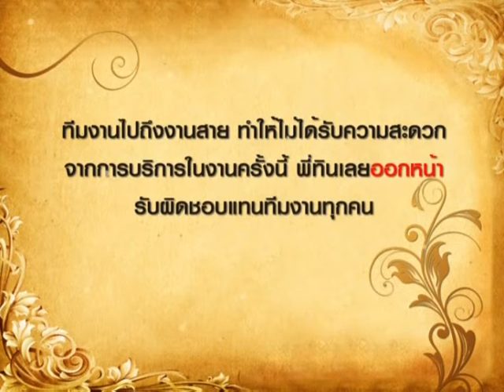พูดจาภาษาไทย / 94 - ออกหน้า